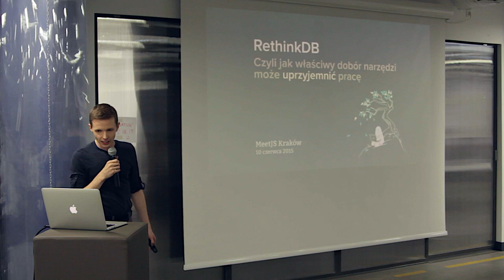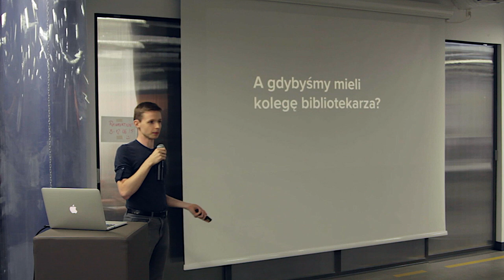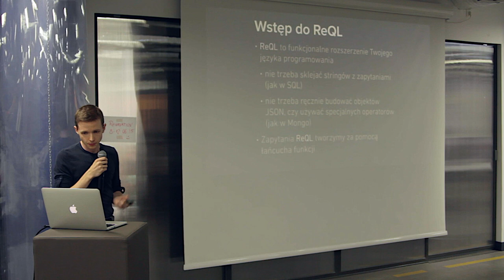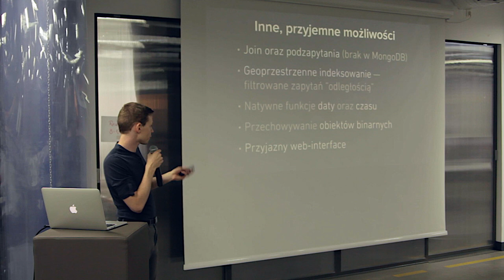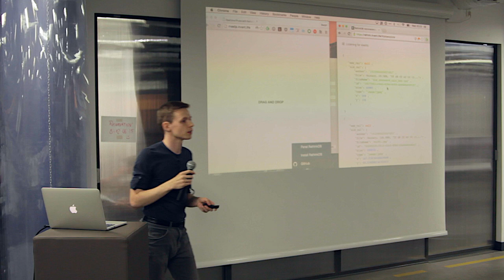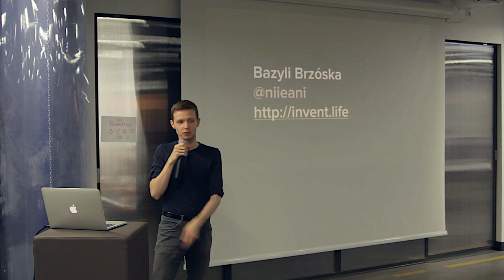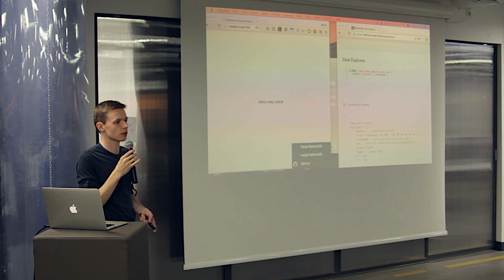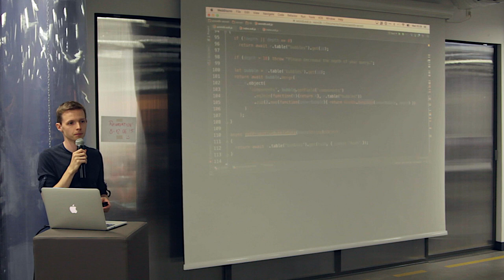(PL) RethinkDB, or how the right tools can turn your work into pleasure — Bazyli Brzóska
Polski tytuł: RethinkDB, czyli jak właściwy dobór narzędzi może uprzyjemnić pracę

MeetJS Kraków, 10th June 2015
@niieani (Bazyli Brzóska)

Attribution:
Some slides based on ones by Jorge Silva ‏(@thejsj), parts of the talk inspired by Slava Akhmechet's talks (@coffeemug).